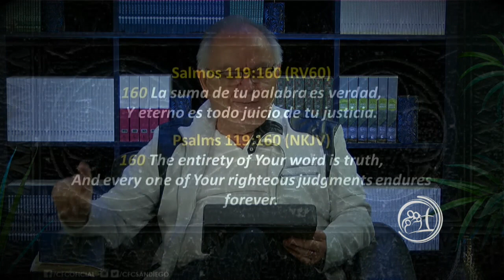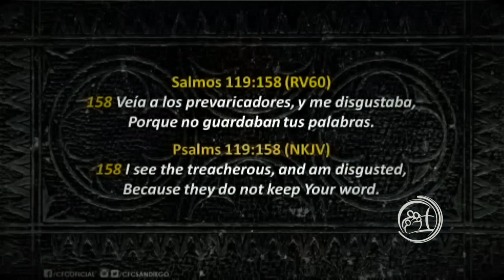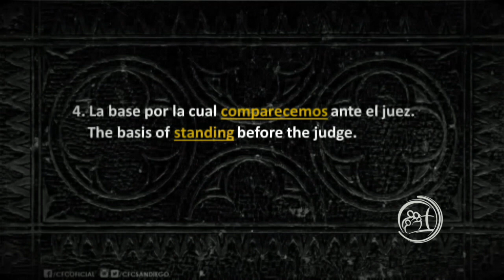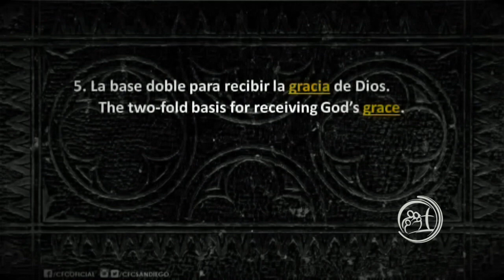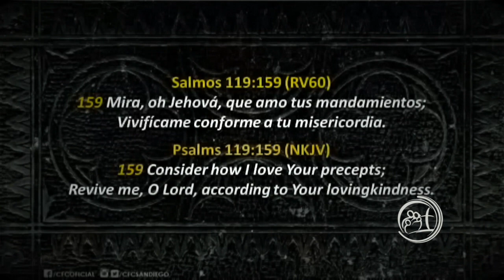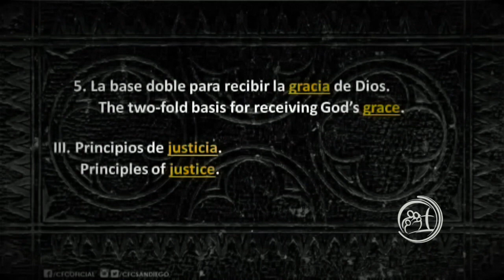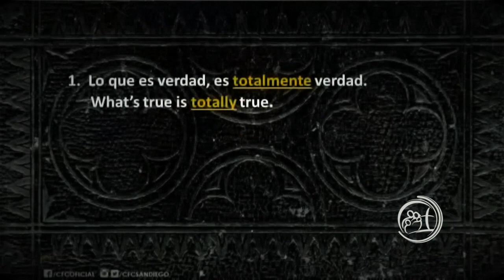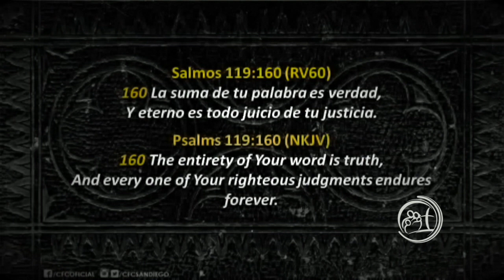Cómo Enfrentar Problemas Demasiado Grandes III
Salmos 119:153-160 Reina Valera Contemporánea (RV60)

Resh
153
Mira mi aflicción, y líbrame,
    Porque de tu ley no me he olvidado.
154
Defiende mi causa, y redímeme;
Vivifícame con tu palabra.
155
Lejos está de los impíos la salvación,
Porque no buscan tus estatutos.
156
Muchas son tus misericordias, oh Jehová;
Vivifícame conforme a tus juicios.
157
Muchos son mis perseguidores y mis enemigos,
Mas de tus testimonios no me he apartado.
158
Veía a los prevaricadores, y me disgustaba,
Porque no guardaban tus palabras.
159
Mira, oh Jehová, que amo tus mandamientos;
Vivifícame conforme a tu misericordia.
160
La suma de tu palabra es verdad,
Y eterno es todo juicio de tu justicia.